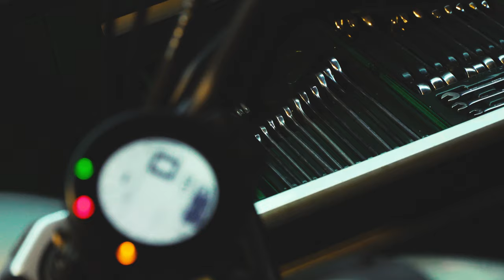YAMAHA XSR 700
這次是為好友的一位愛車之人特別拍攝的強化組裝, 今次採用了現場光及加一小燈, 盡量程現多些硬朗專注感, 希望各位喜歡, 謝謝